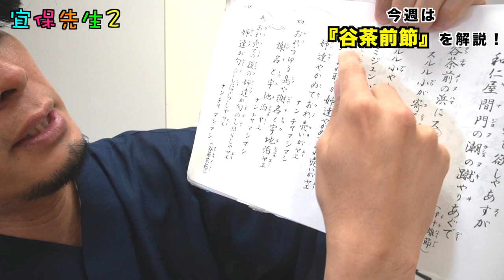沖縄民謡 谷茶前(たんちゃめー)節を紹介。歌詞を解説。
ゆいレール(沖縄モノレール)の駅メロ(車内チャイム)で
那覇空港駅の駅メロ、「谷茶前節」の解説動画です。

2007年 沖縄県立芸術大学「三線部門」卒業
2011年 ニューヨーク「BlueNote」単独公演開催
2014年 「X FACTOR OKINAWA JAPAN」準優勝
2019年 沖縄県指定 無形文化財 野村流「伝承者」認定